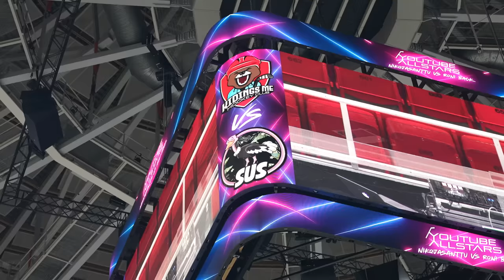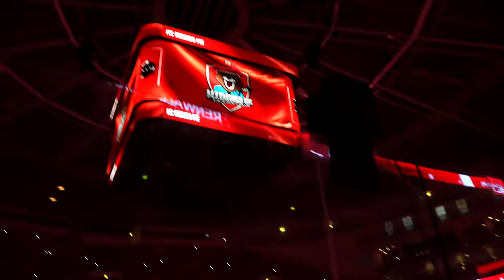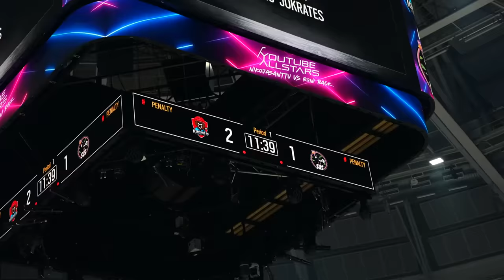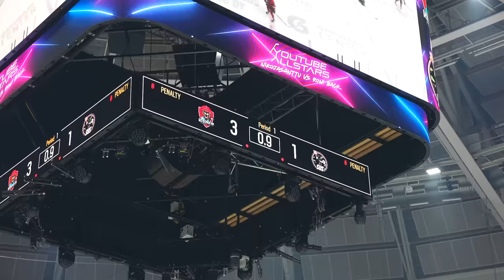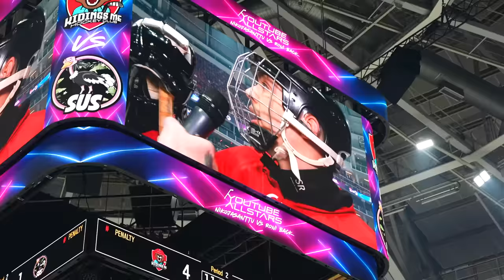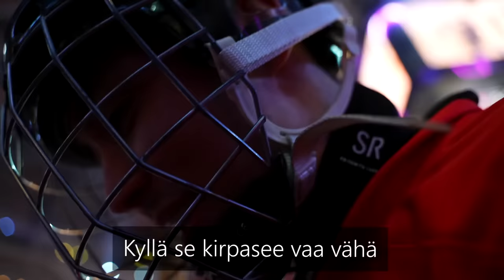Pelasin EKAA KERTAA Jääkiekko-ottelussa!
Viime viikonloppuna pelattiin Suomen ISOIN lätkämatsi ja mä olin myös jäällä!
Video tehty kaupallisessa yhteistyössä Kitchen Joyn kanssa.

Kiitos videon haastateltaville!
Niko & Santtu, Mikirotta, TurunPug, HurHur, Sasu Hovi ja Katjanen!